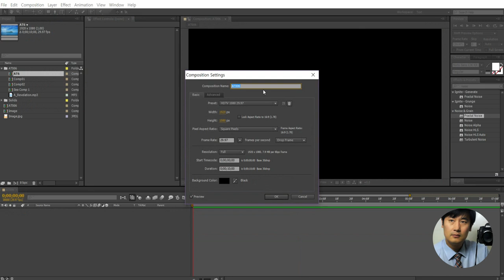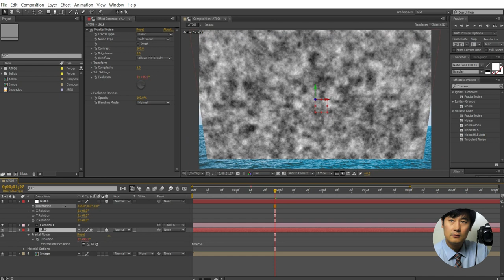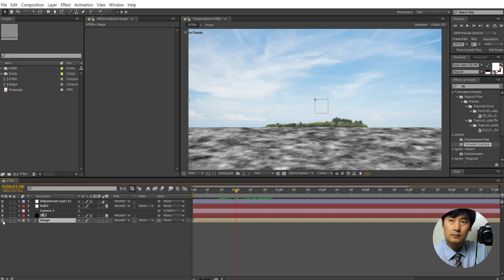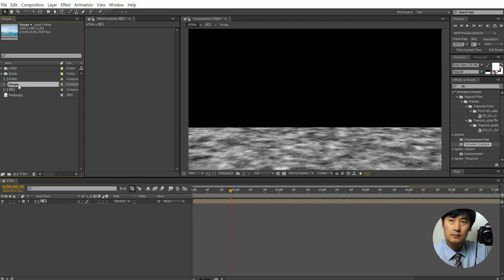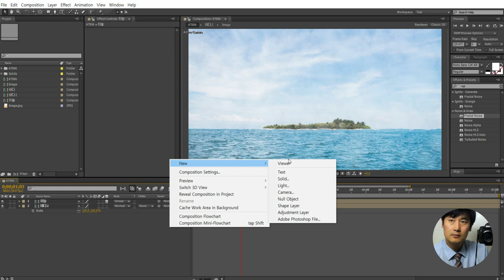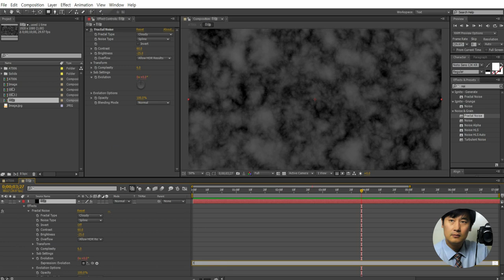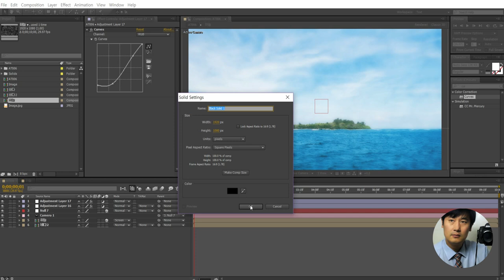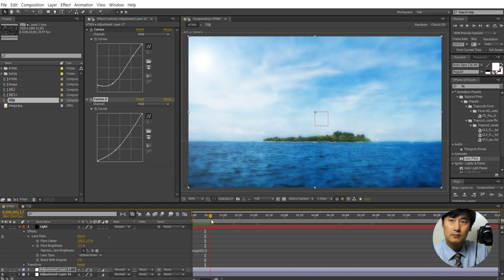사진으로 움직이는 "멋진 바다 영상" 만들기 / after effect tutorial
템플릿 무료다운 LINK ▽

템플릿은 '애강모'에서 직접 제작하여
상업용 또는 개인용으로 사용 가능합니다.

After Effect Template FREE!